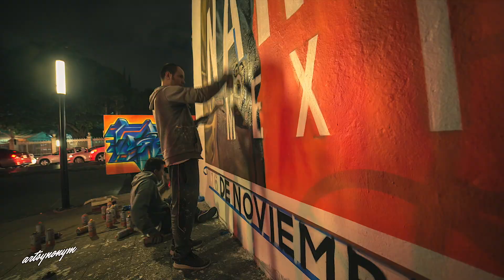Narcos ArtWall with Netflix - Mexico City